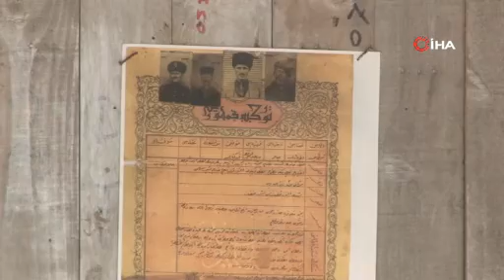500 yıldır dönen tarih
Sakarya’nın Sapanca ilçesinde atalarından kalma yaklaşık 5 asırlık tarihi su değirmenini çalıştırmayı sürdüren Fahrettin Yılmaz, geleneksel yöntemlerle buğday ve mısır gibi ürünleri öğütüp un haline getirerek, vatandaşların ihtiyacını karşılıyor.